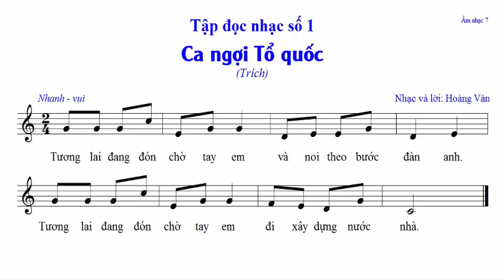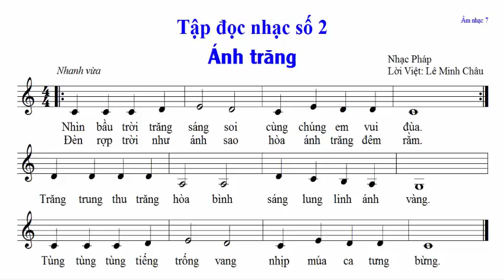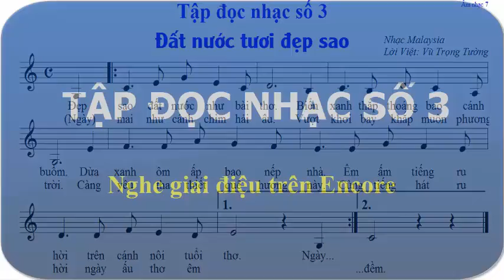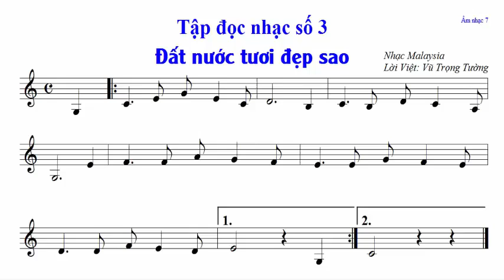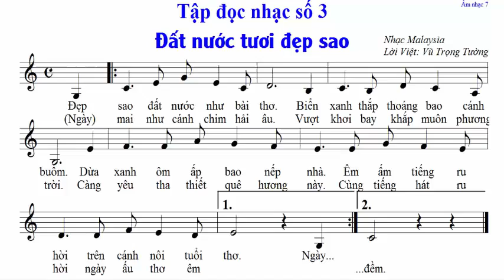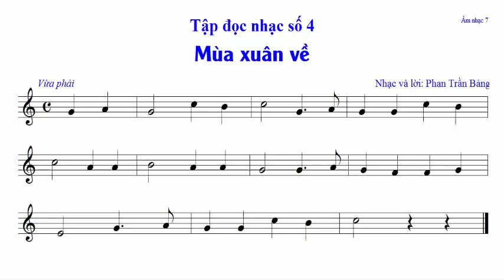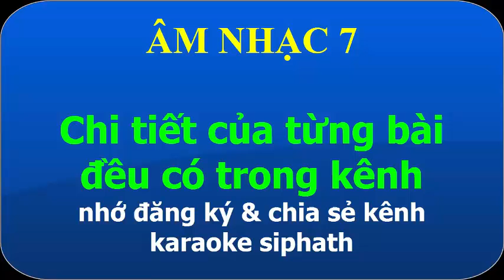CÁC BÀI TẬP ĐỌC NHẠC ÂM NHẠC 7 - HK I